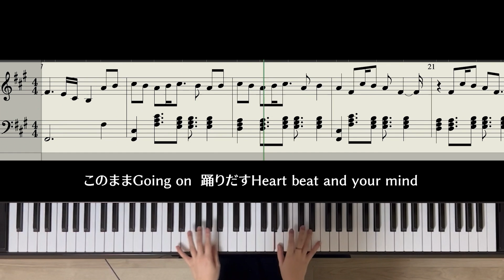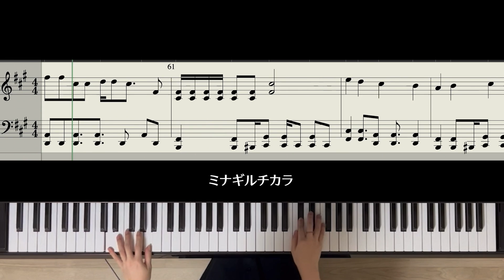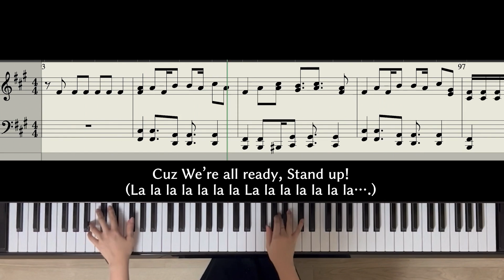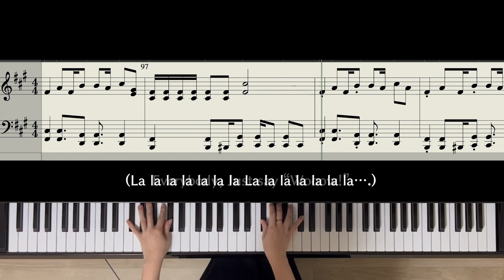【耳コピ】POWEEEEER / Snow Man【楽譜】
「POWEEEEER」を弾いてみました✨
ラップが多く、ピアノにできるかとっても不安だったのですが、なんとか再現することができました…！
この曲で一番好きなのが落ちサビの「Cuz We’re all ready, Stand up！」のロングトーンなのですが、だいたいこういうパートはピアノだと指が足りず諦めることが多い🥲のですが、今回は無理やり入れ込んでみました！笑
少しでも原曲の雰囲気を感じていただけたら嬉しいです！